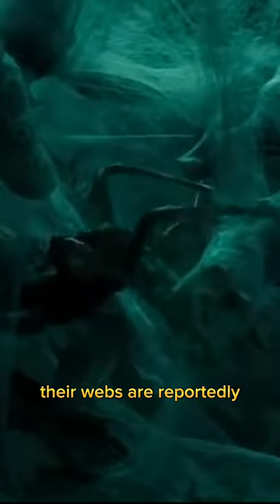The Giant Congo Spider's